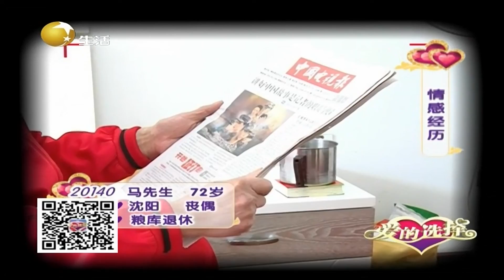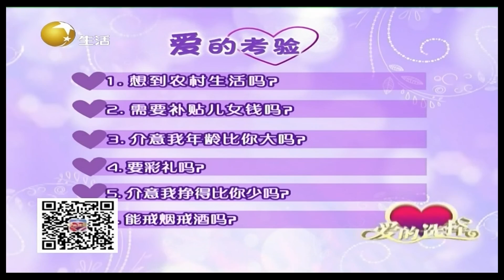爱的选择 202220109：男嘉宾自曝被骗30万，众人觉得有点冤